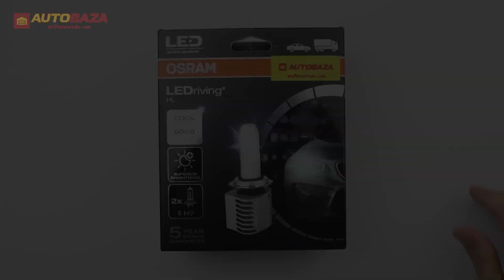LED лампа Osram LEDriving HL H7 6000K 12-24V 65210CW (2 шт.)